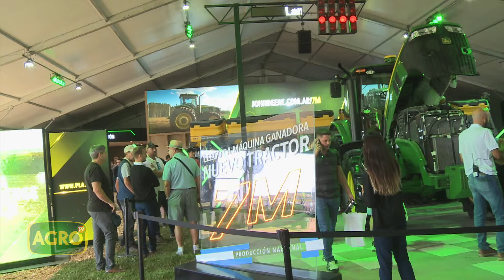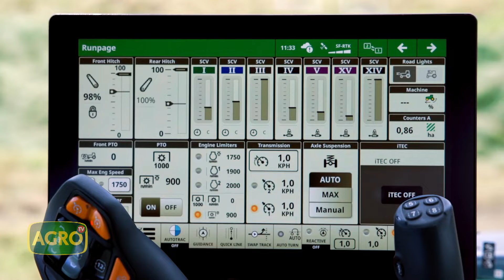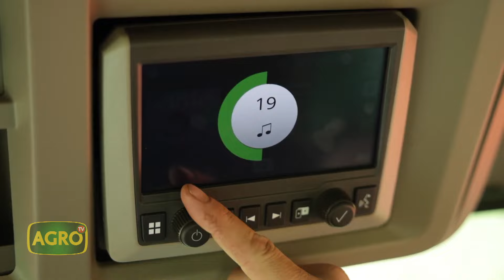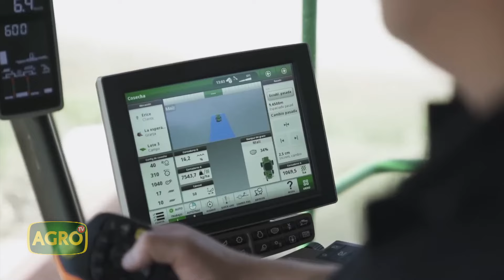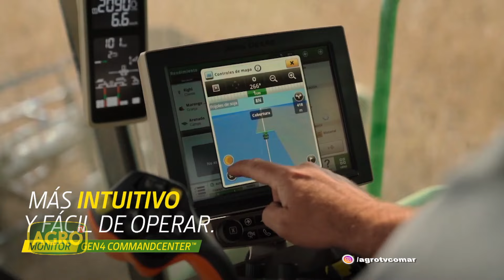Conoce el ecosistema de soluciones integradas John Deere en Expoagro 2024 (#1076 2024-03-23)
Bonadeo comparte como la telemetría y el centro de operaciónes interactuan para respaldan un sistema agrícola eficiente y sustentable.

- Maximiliano Bonadeo, Gerente Marketing de Agricultura de Precisión John Deere